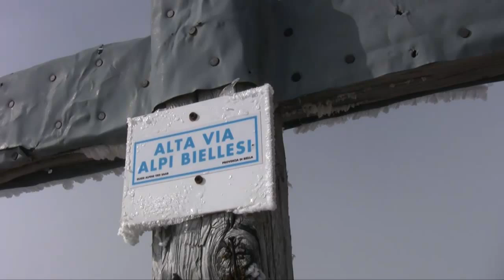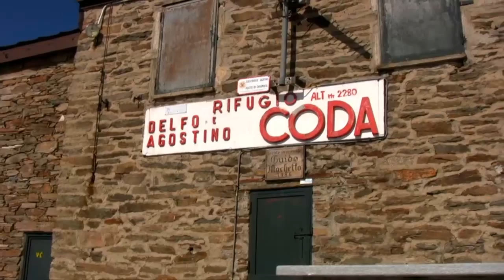Rifugio Coda e Punta Sella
Bella escursione autunnale al rif. Coda ed alla vicina punta Sella, Bellissimo balcone sulle valli e la pianura